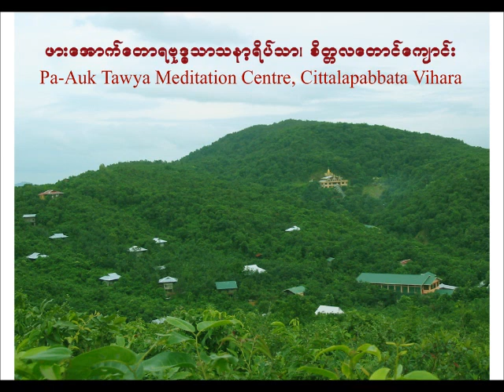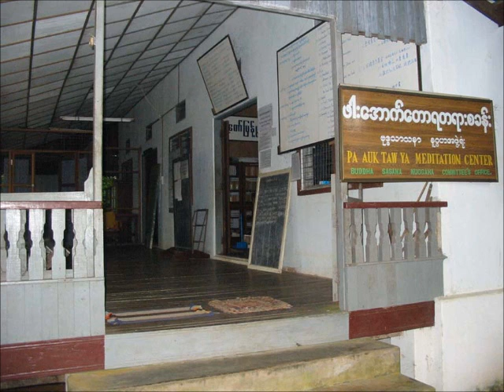ဓမၼစႀကၤာ၊ အနတၲလကၡဏသုတ္ (53) of 58